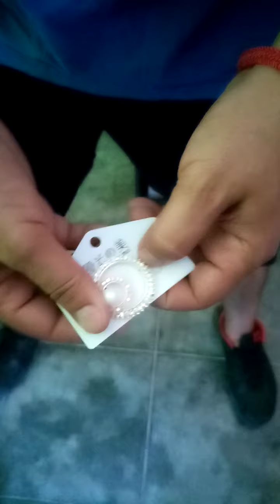Curiosidades del folklor 2. Moño yucateco.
Les muestro como realizar el moño estilo yucateco. Espero le se útil